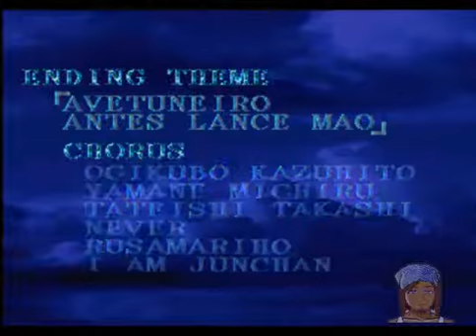Let's Play Suikoden - Part 103 - Ende / Credits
Da gibt es ja nun nicht vielk zu beschreiben^^
Hoffen wir, dass ich es aus dem Palast schaffe,
dann schaut euch ein echt tolles Ende an :-)

ICH ERHEBE WEDER ANSPRÜCHE AUF CHARACKTERE
ODER THEMEN IN DIESEM VIDEO, NOCH DIENT ES IN GERINGSTER
HINSICHT MEINEM PERSÖNLICHEN PROFIT.